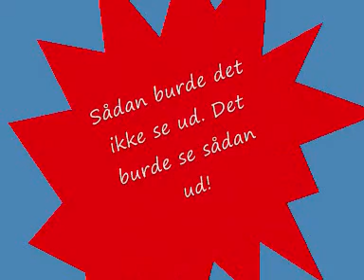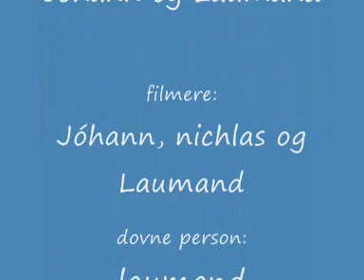Projekt fritid Inaktiv/aktiv :)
Vores video til vores projekt om fritid :D